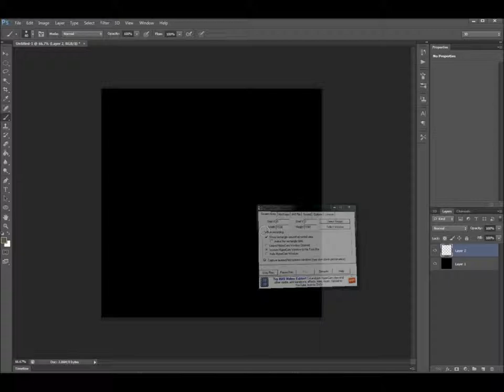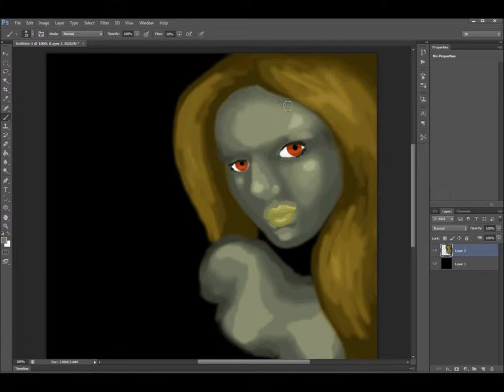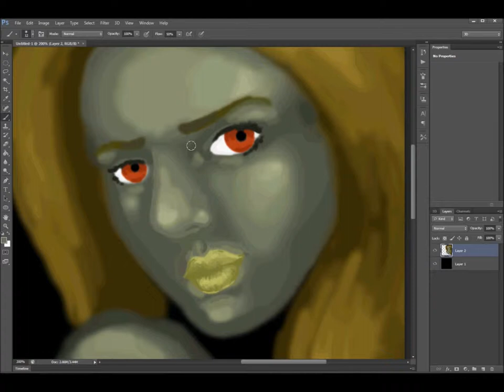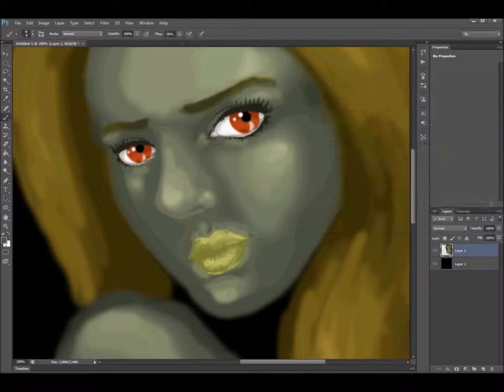Speed-paint Photoshop - Habits Tove Lo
a video of me drawing in Photoshop CS6. My program crashed partway through my drawing, so alas it's an unfinished video. But then again, I've never made a speed-paint video before :) I intend to again, hopefully to completion next time!